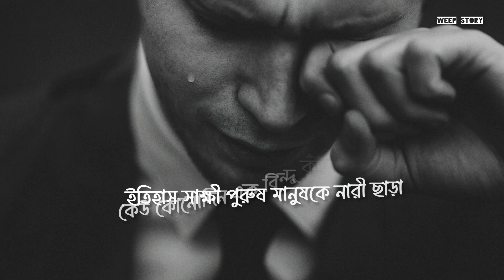পুরুষ মানুষকে নারী ছাড়া কেউ কোনোদিন এক বিন্দু কাঁদাতে পারেনি। sad story 2024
পুরুষ মানুষকে নারী ছাড়া কেউ কোনোদিন এক বিন্দু কাঁদাতে পারেনি।

Script : collected

Voice : Mahadi Hasan

Edit: Mahadi Hasan